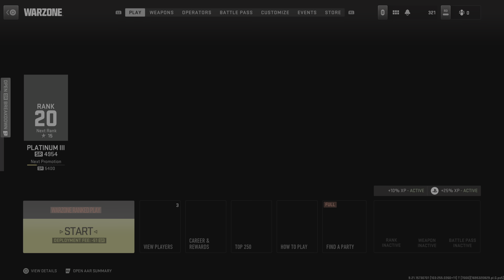Diamond 3 carries to Plat 3